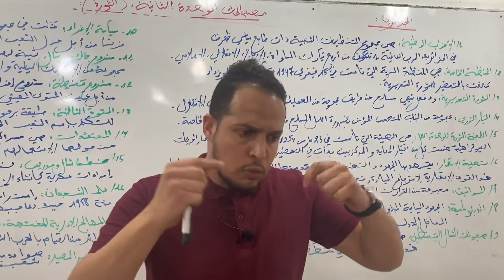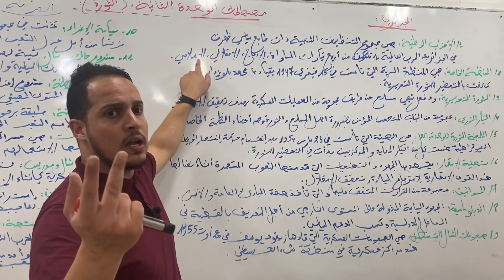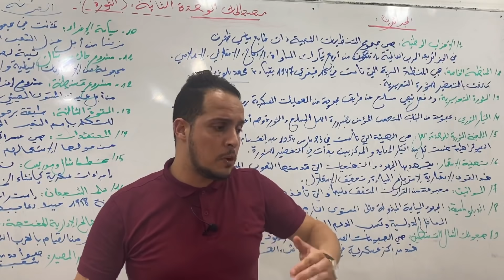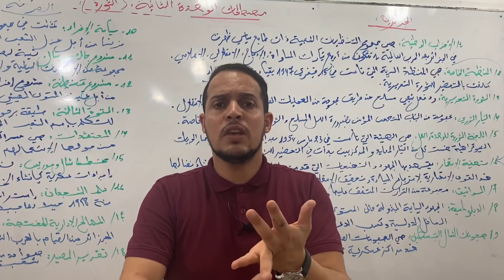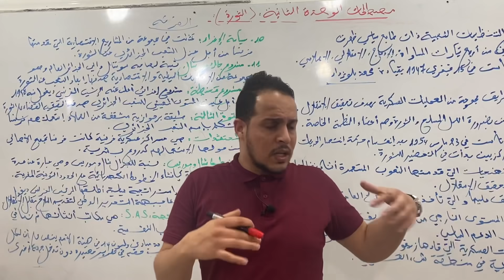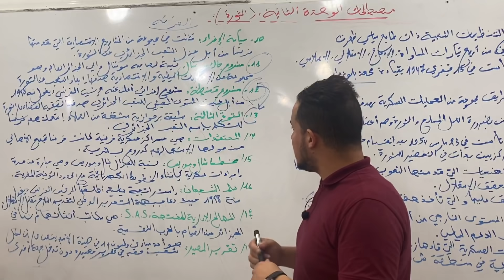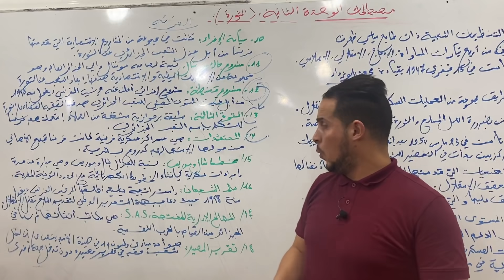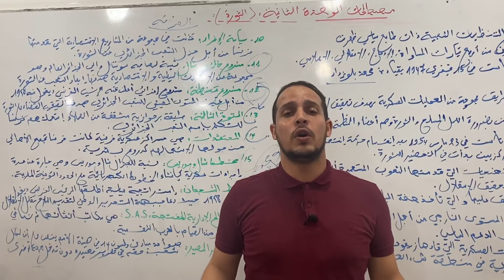فيديو شامل مصطلحات الثورة بكالوريا 2021 الاستاذ أمين ڨرازم